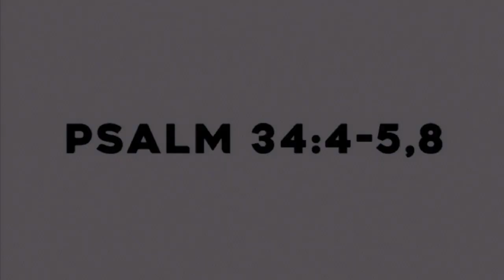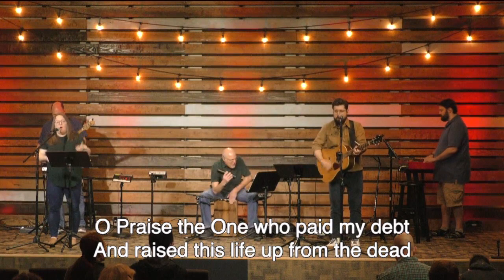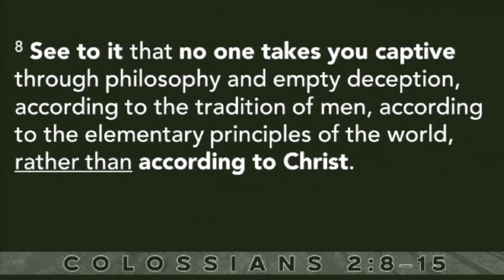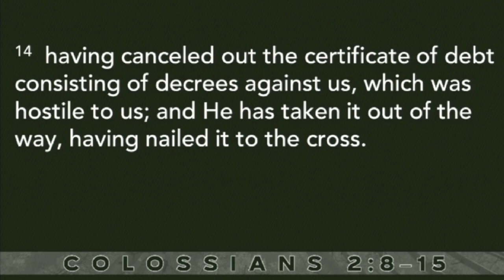Allen Bible Church Sunday Worship - 02.25.2024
Complete in Christ: Captive or Captivated? (Colossians 2:8-15)